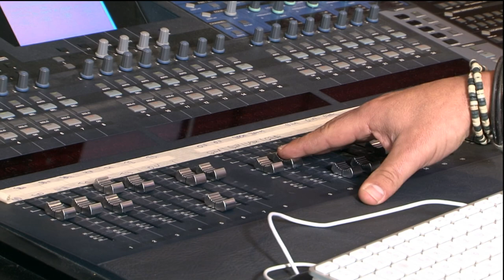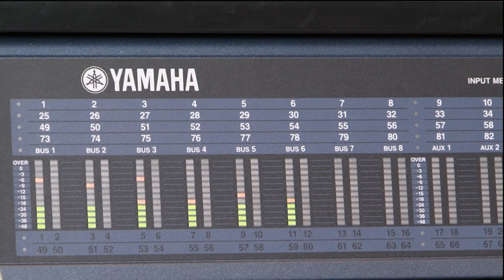Jenny im Tonstudio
Jenny mit Ihrem Titel "Because of You" im Tonstudio